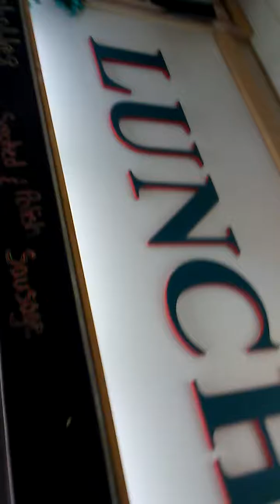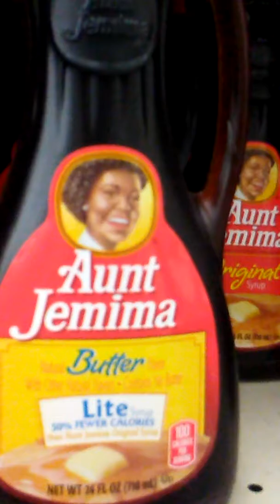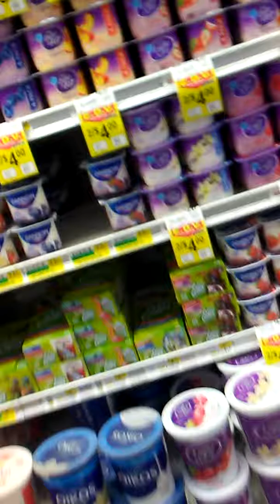POLLY'S country market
I like jello 😋🍓